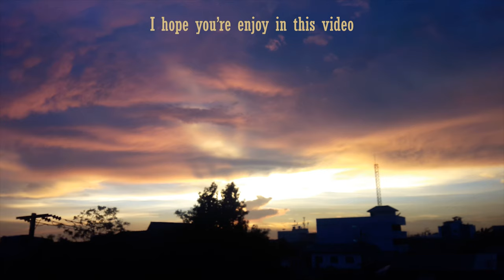Make a beautiful octagonal axe handle from rosewood - Woodworking & Craftsmanship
How to make a hatchet handle with basic tools . In this video we use Hults Bruk 1-1/4 lb head and use Siamese rosewood to make a handle.

🎵 Track Info:

Title: Getz Me to Brazil by Doug Maxwell, Media Right Productions
Genre and Mood: Jazz & Blues + Happy